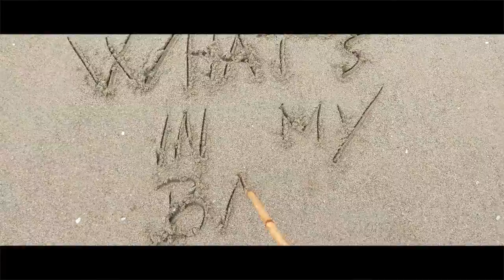Equipment for wedding photography | What's in my bag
Here's my photographic equipment i'm using for wedding photography.
I use 2 nikon D810 and prime lenses.